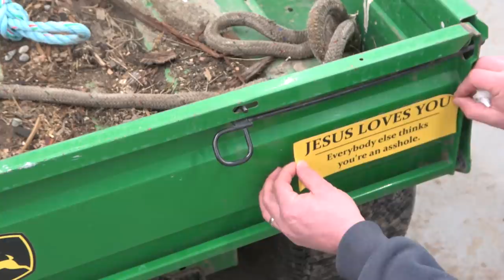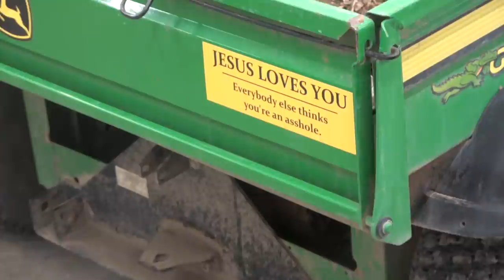Christmas trick for hiding evidence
Want a sticker, but ain't got no scratch? I will send out a bunch of 'em.
For you who prefer to trust to your legal tender rather than luck: some proceeds go to the Empire of Dirt for beer and busting new tools. The rest gets wasted.